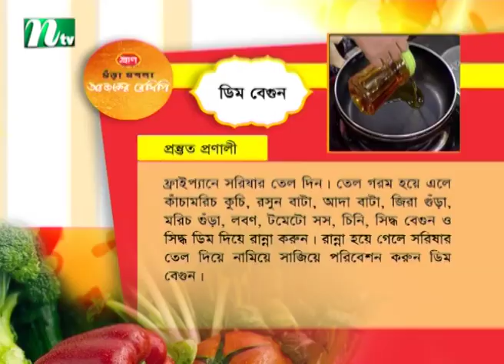সহজ ও মজাদার রেসিপি ডিম বেগুন । Ajker Recipe | আজকের রেসিপি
সহজ ও মজাদার রেসিপি ডিম বেগুন । Ajker Recipe  |  আজকের রেসিপি | produced: NTV | Country: Bangladesh.

Story:
NTV cooking show or cooking program is a television genre that presents food preparation in a kitchen studio set. Typically the show's host, often a celebrity chef, prepares one or more dishes over the course of an episode, taking the viewing audience through the food's inspiration, preparation, and stages of cooking. Such shows often portray an educational component, with the host teaching the viewers how to prepare different meals, but some (such as Chopped, Iron Chef or Junior MasterChef) are competitions that are primarily for entertainment.